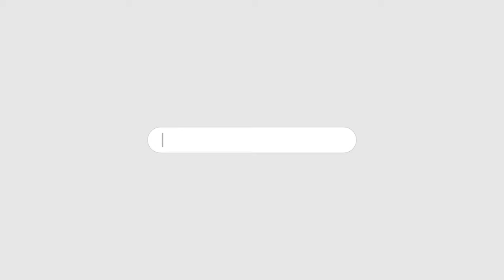ITTEHAD NEWS | BELGAUM | MOHAMMED ZAID - MAHAZ 7 SAAL KA MARATHON KHILADI...!!